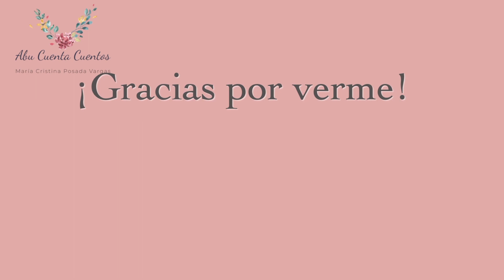El caballo y el jabalí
Fábula de Fedro